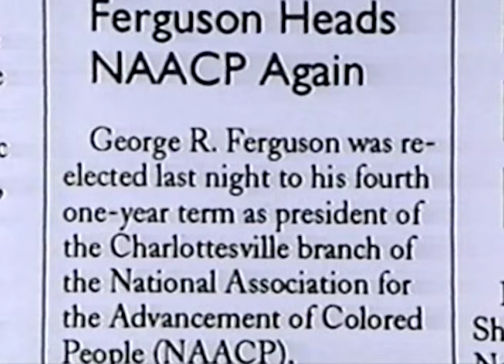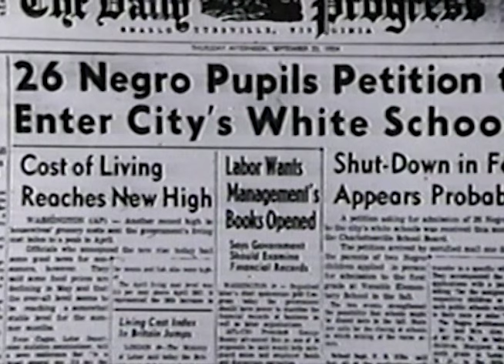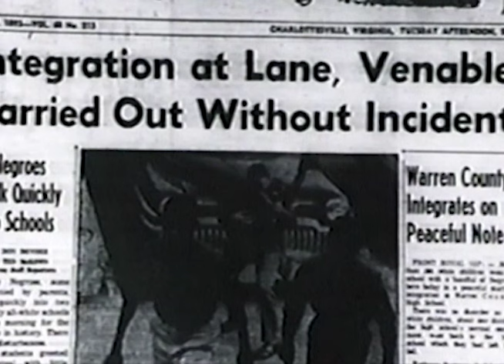West Main Street - George Ferguson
Segment from the documentary, "West Main Street," directed by Chris Farina and Reid Oechslin. Featuring Mr. George Ferguson.